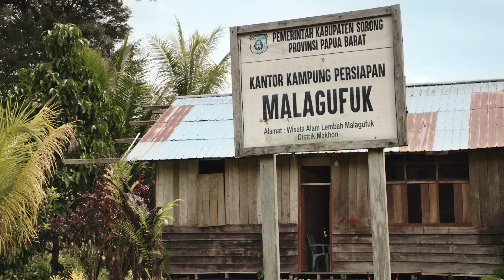In Search of the Northern Cassowary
Deep in West Papua’s rainforests, the Northern Cassowary serves as an “unknowing architect,” dispersing seeds that sustain these vital ecosystems. Yet this massive, flightless bird remains largely undocumented and misunderstood.

This film follows wildlife photographer Tim Laman and conservationist Yoki Hadiprakarsa as they collaborate with local forest guides, using camera traps to capture rare footage of this secretive species. The project reveals the cassowary’s unique behaviors while showcasing the transformation of local communities from hunters to guardians.

Created for the 2026 International Conference on Nature-based Climate Solutions in Manokwari, this film elevates global awareness of Papua’s critical rainforests and supports West Papua Province’s sustainable development commitments. The Northern Cassowary, featured on the province’s crest, serves as both a symbol of regional identity and a flagship species for broader forest protection.

While designed to inform policymakers and conservation leaders at international climate conferences, this work offers compelling insights for anyone interested in wildlife conservation and the intersection of traditional knowledge with modern science.